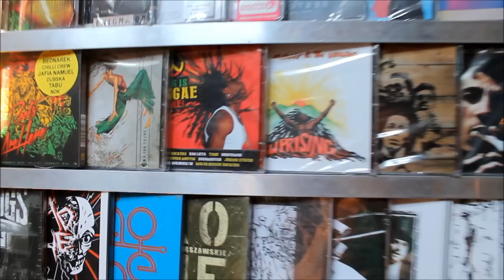K-Jah Sound - Link Up [Summer Tour 2015 | Poland] Highlights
Highlights of K-Jah Sound "LINK UP" Summer Tour / Poland 2015